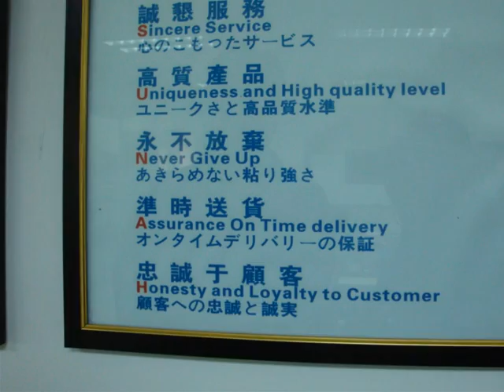新亜電器製品廠有限公司